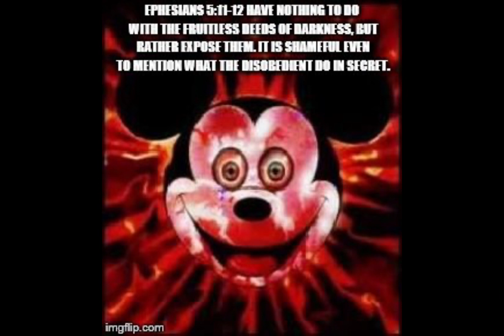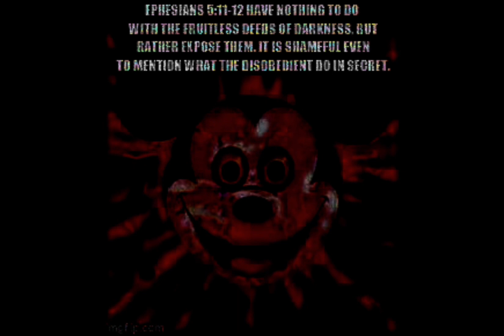Mickeys clubhouse [WOODYS ROUNDUP X MISKA MOOSKA IN YOUR TROUBLE MIX] [credit in description]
Songs by @MeshupMesh